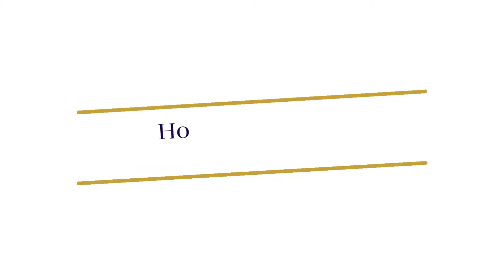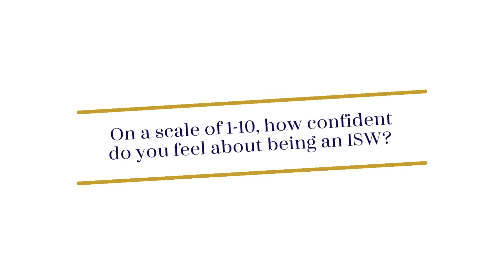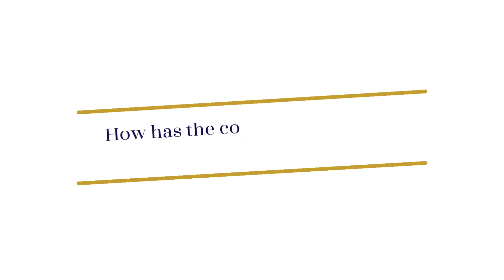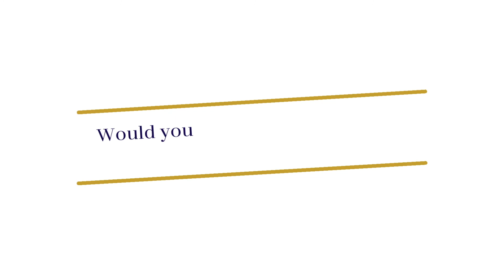Strategically planning AYSE for independent success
Vivian is newly qualified but knows there is more for her than working for local authorities. Listen to her journey of strategically planning her AYSE to get her ready for independent social work with me, NicoleMLouis, The Social Workers Strategy Mentor.

🚀 Apply for a FREE Breakthrough Consultation with me to discover how independence can work for you.

If you enjoyed this video, you will probably like Phil's journey from not knowing what independent social work is to creating a business where he can merge his love for filmmaking with social work.